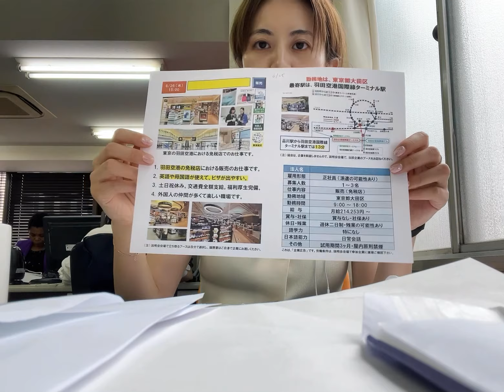【6/26 免税店贩卖正社员募集】